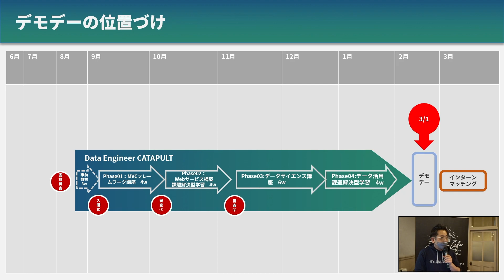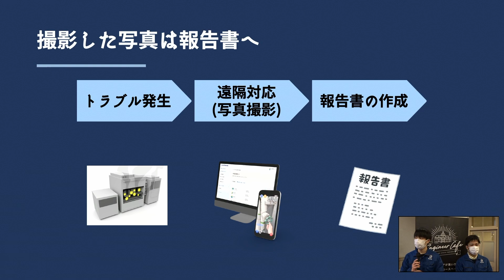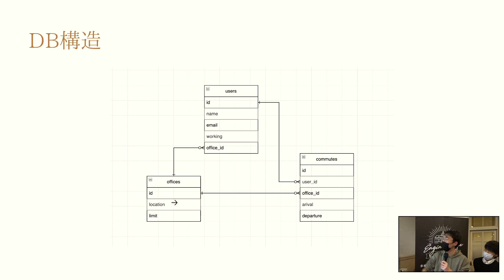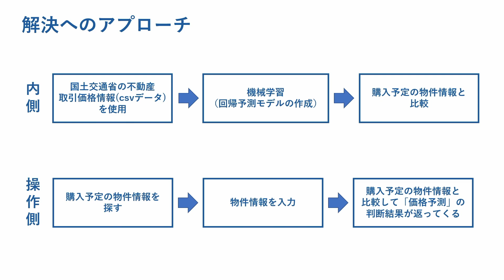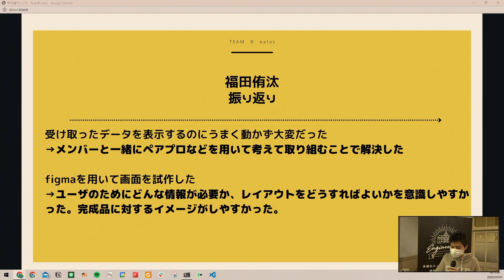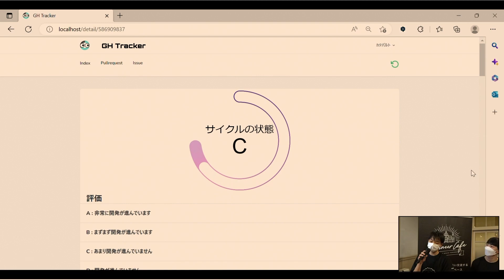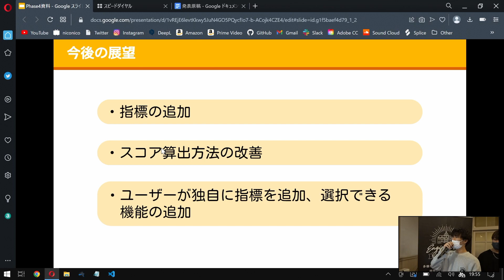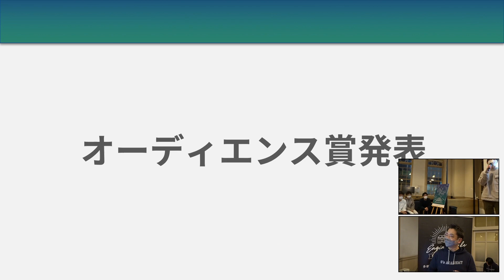「DATA ENGINEER CATAPULT」DEMO DAY（最終課題発表）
福岡のIT企業やスタートアップのサポートのもと、エンジニアを目指す福岡の学生が、企業が抱える課題を解決するプロダクトをチームで開発しました。令和5年3月1日（水）に開催した、各チームの発表の様子をお届けします。

DATA ENGINEER CATAPULTは、福岡市主催の現役エンジニアのメンタリングによるハッカソンやチーム開発、データサイエンスの学習を通して、福岡の学生をエンジニアとして育成するプログラムです。

00:00:00 開会挨拶・本日の進行等の説明
デジタルハリウッド株式会社　ジーズアカデミーFUKUOKA 執行役員　児玉　浩康
■最終課題の発表
00:07:38 チームＡ（slackの会話ログから話題を推薦するアプリ）
00:19:04 チームＣ（複数の画像からベストショットを提案するアプリ）
00:33:12 チームＤ（オフィスの出社状況を可視化するアプリ）
00:46:10 チームＥ（GoolgeFormと連携し高次元のデータを解析するアプリ）
00:58:33 チームＦ（購入、購入予定物件の価格比較を可視化するアプリ）
01:11:11 チームB（ダイエットの目標経過推移などを可視化するアプリ）
01:23:08 チームＧ（技術記事検索と新入社員の技術レベルを可視化するアプリ）
01:37:40 チームＨ（GitHubの開発サイクルを可視化するアプリ）
01:51:25　チームI（エンジニア組織の生産性を可視化するアプリ）
02:05:19　チームJ（社員間のコミュニケーションを円滑にするチャットアプリ）
02:20:10　オーディエンス賞発表

【エンジニアフレンドリーシティ福岡 HP】